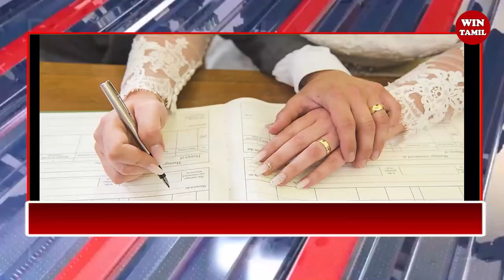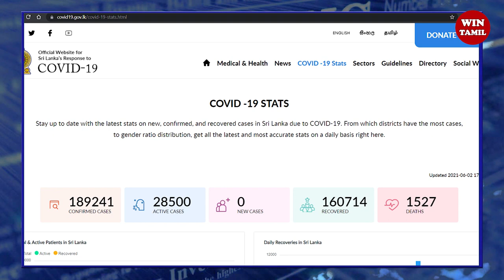இரவு நேர பிரதான செய்திகள் 2021.06.02